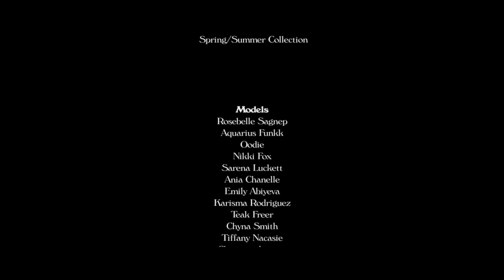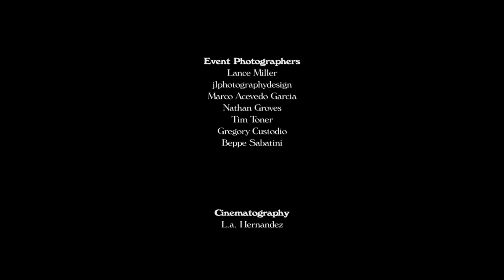Allure - Season 01 Episode 5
a film by L.a. Hernandez Presented by DOLCE PRESENTS
Runway Fashion Show by SHANNYN ELYZABETH PRODUCTIONS

MUSIC
"Typical Of You"
From the self-titled Graydon record (2010).
Written and Produced by Matt Miller

Designer
Invisible Hero Clothing Designs
Featuring The Eclectic/Eccentric
Spring/Summer Collection

Models
Rosebelle Sagnep
Aquarius Funkk
Oodie
Nikki Fox
Sarena Luckett
Ania Chanelle
Emily Abiyeva
Karisma Rodriguez
Teak Freer
Chyna Smith
Tiffany Nacasie
Christina Agnone
Roselle Angel
Leahneidas
Ms. Nicky
Snow Angel
Stacy Walker
Yasmin Guerrero
Casey Evanoff
Shannie Chen
Ashley Kelley
Stephanie Ann
and
Scarlett Lash

Casting Assistant
Meikee Magnetic

Make-up Artists
Eliesther Correa
Rykk Martinez
Mainne Grace
Scarlett Lash

Hair and Make-up Artists
Carolina Munoz
Coco Miletti

DJS
MEIKEE MAGNETIC
(London Fashion Week/Dark Beauty Magazine)

MAVERICK
(DJ/Producer)

BrutT3k

Event Photographers
Lance Miller
jlphotographydesign
Marco Acevedo Garcia
Nathan Groves
Tim Toner
Gregory Custodio
Beppe Sabatini

Cinematography
L.a. Hernandez

Film Production Assistant
LX RUDIS

L.a. Hernandez

BUBBLE LOUNGE SF
714 Montgomery Street

4K STUDIOS
San Francisco

Blackmagic Design INC.

IN
4K ULTRA HIGH DEFINITION
WHERE AVAILABLE